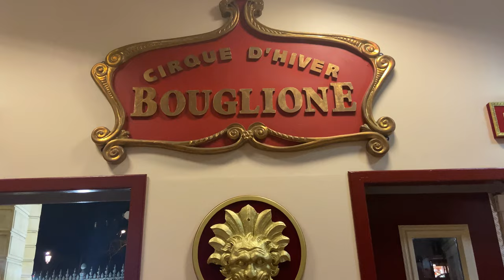Que faire ce week-end à Paris, Cirque d'Hiver Bouglione 2022, 11eme arrondissement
Que faire ce week-end à Paris, Cirque d'Hiver Bouglione, 11eme arrondissement

Le cirque d'hiver de Paris souvent appelé simplement le Cirque d'Hiver, est une salle de spectacle située 110 rue Amelot dans le 11e arrondissement de Paris. Construit en 1852 par l'architecte Jacques Hittorff, il a été successivement appelé « cirque Napoléon » puis « Cirque national ». Il est inscrit au titre des monuments historiques depuis le 10 février 1975.

pour recevoir des notifications sur les nouvelles vidéos à venir !!! Merci :)